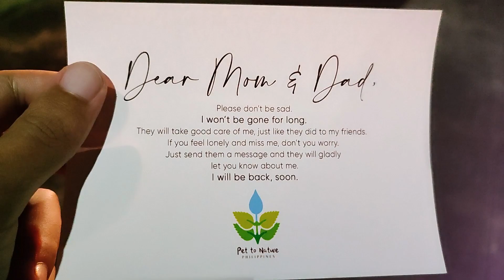Thank you for coming to my life, Boots.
It was nice spending time with you, no matter how short it was. I hope you are happy there, wherever you are.